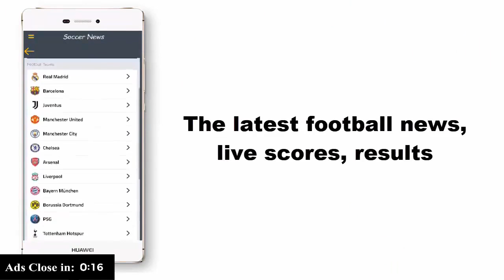US Postal worker gets down and boogies for TikTok in NYC snow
A USPS worker on the job delivering mail, records themselves dancing i..